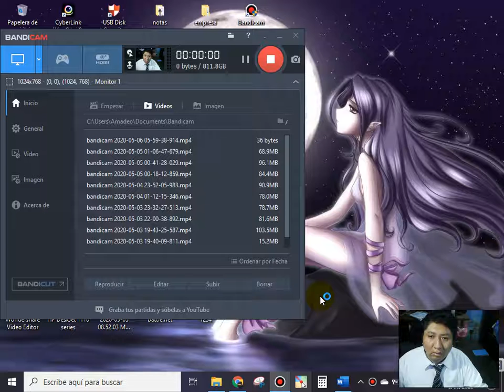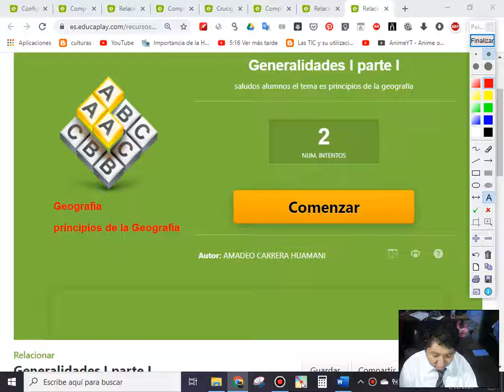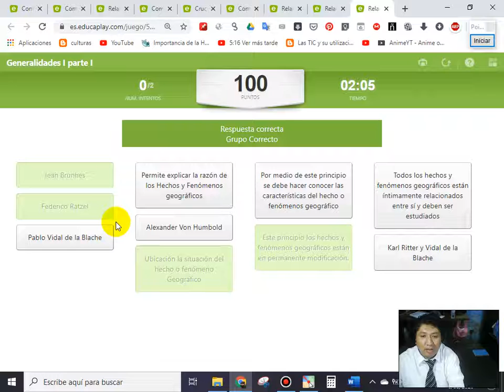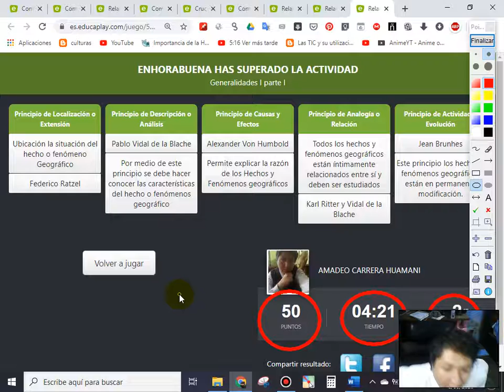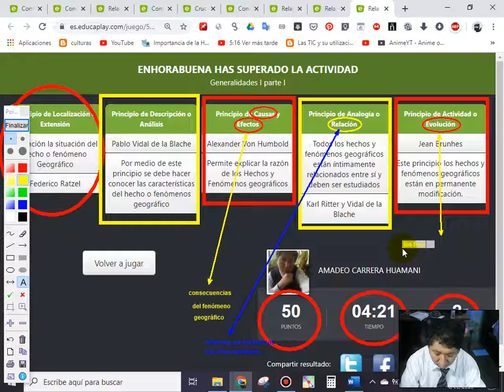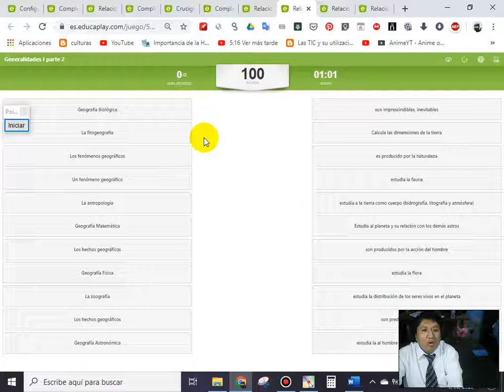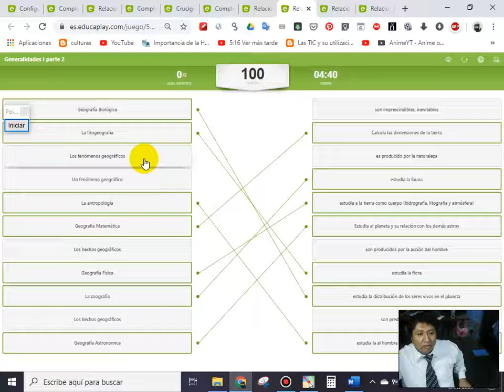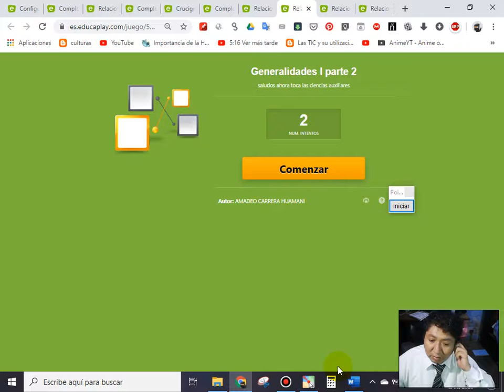RECORDAMOS I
GRADO: 1RO SEC
CURSO: GEOGRAFÍA
FECHA: miércoles 05 de mayo 2020